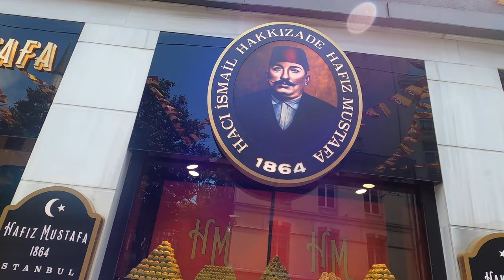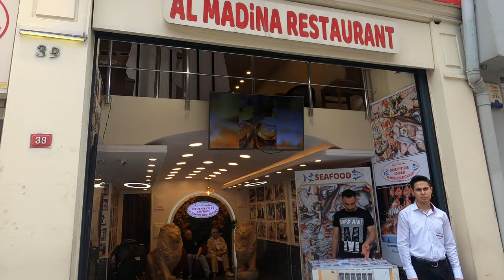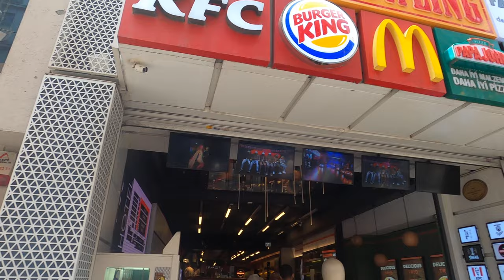🇹🇷Food Hunting in Modern Istanbul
Join us as we walk down the trolly street in Taksim Square in search of yummy food. So many beautiful people to look at and delicious food to smell, sample and buy. I really like Istanbul. This is my second time visiting if I go back a third time I'm getting myself an apartment.